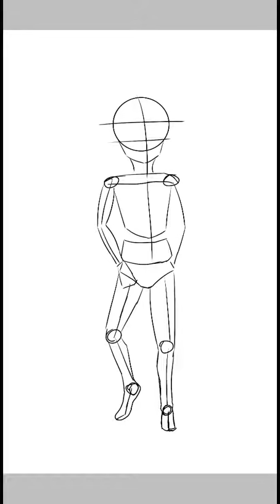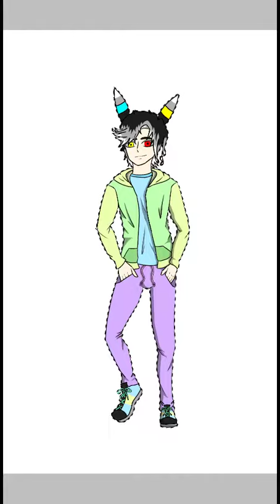Terrence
I might have forgotten to upload this??

Meet Terrence! To state the obvious, this is the male version of Teresa. Yep. That's all I got for you.